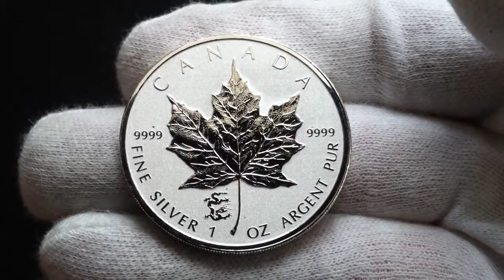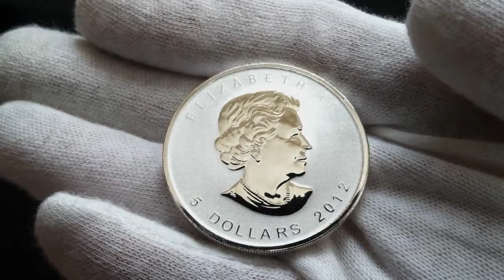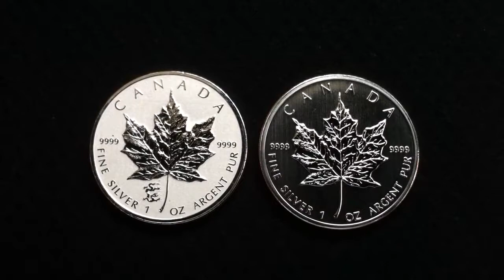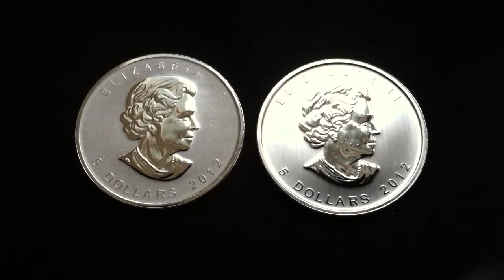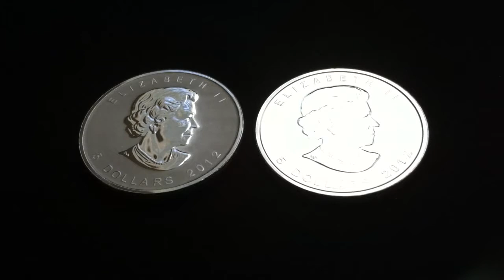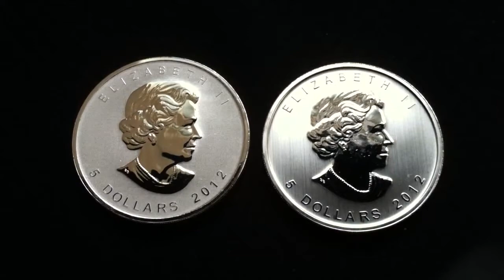[ HD ] Canadian Silver Dragon Privy Maple Leaf (2012) - VS - Regular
Up close and personal: Inspecting 1 oz, 9999 Fine Silver Coin, 2012 Canadian Maple Leaf with Dragon Privy, and the side by side comparison with the regular Maple Leaf.

( * * To skip the intro, fast-forward to 0:23 * * )